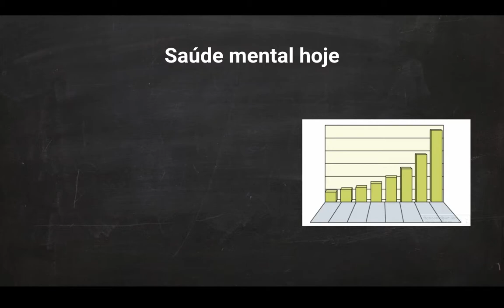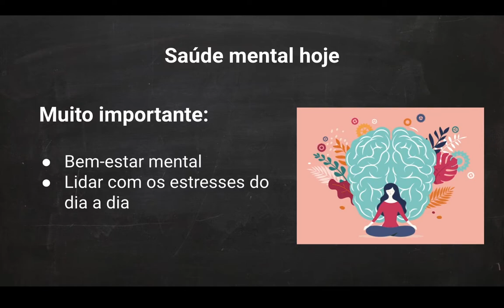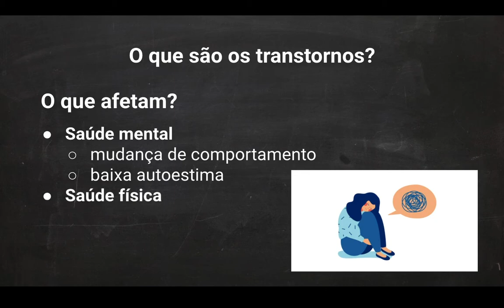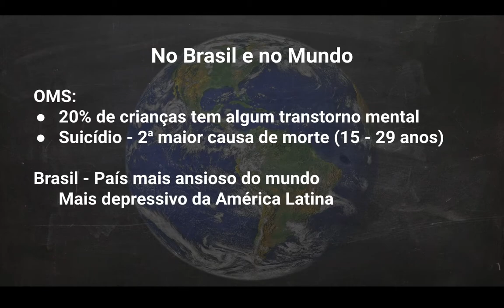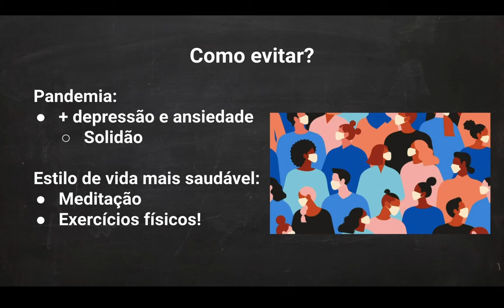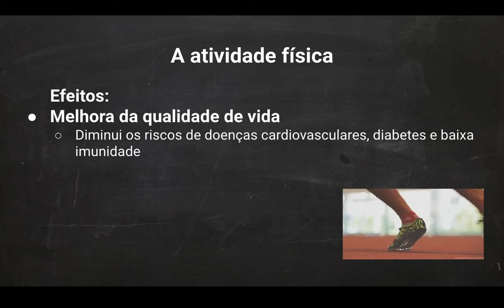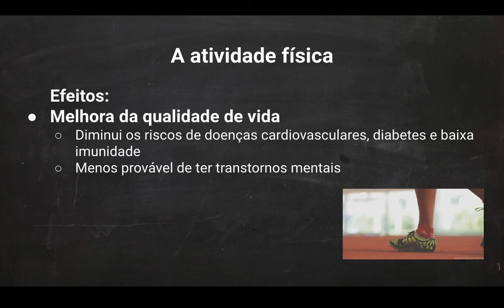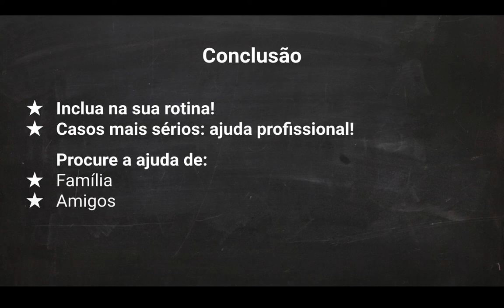Saúde mental - Atividade física e meditação, ansiedade e depressão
Trabalho em dupla de educação física sobre o que o título diz.